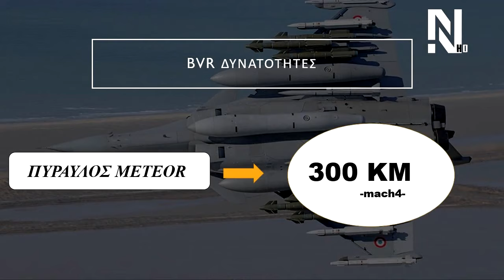ΦΑΚΕΛΟΣ RAFALE : Οι Δυνατότητες του υπερσύγχρονου Γαλλικού Μαχητικού.